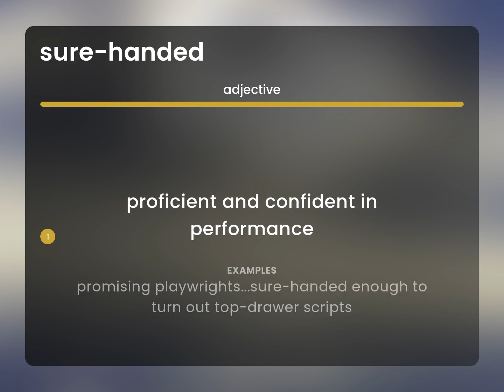Sure-handed | SURE-HANDED definition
Definition of SURE-HANDED